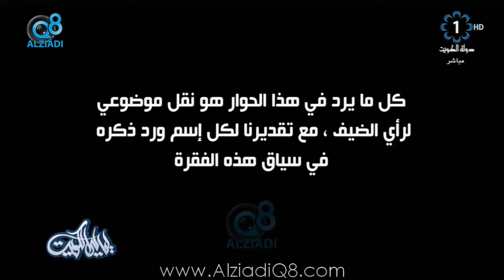برنامج (ليالي الكويت) يستضيف الفنان "محمد الصيرفي" عبر تلفزيون الكويت